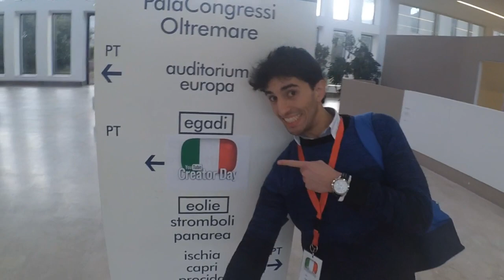UNA GIORNATA A NAPOLI CON FIUS GAMER E TONY TUBO!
SI RINGRAZIA YOUTUBE ITALIA PER QUESTA GIORNATA PASSATA INSIEME!!! CreatorDayNapoli @YTcreator